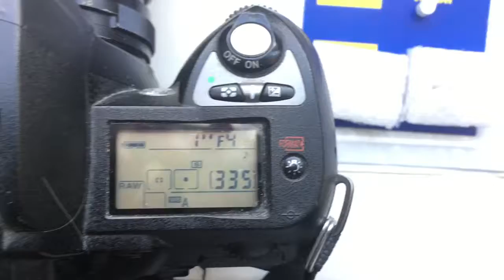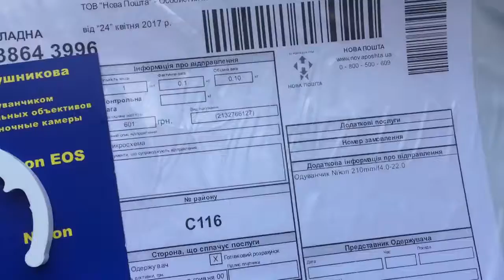Для Дмитрия И.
Одуванчик Nikon 210mm/f4.0-22.0